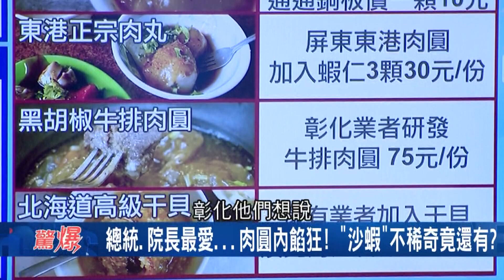正港MIT美食"肉圓傳奇"北中南不一樣！ 連總統.院長都很愛...餡裡有"沙蝦"不稀奇竟還有!?｜【驚爆大解謎】｜三立新聞台